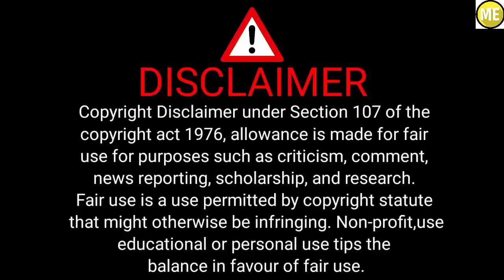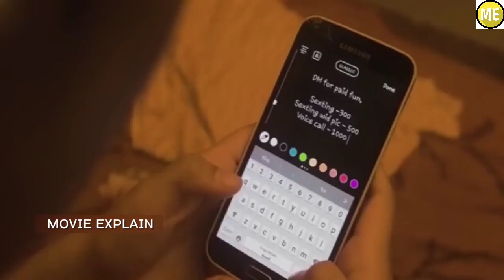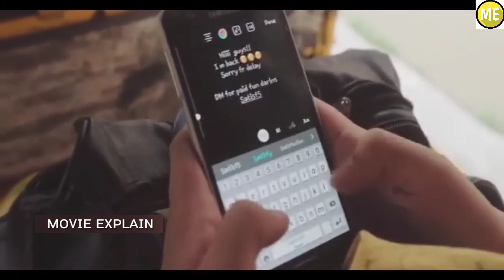Maalai Nera Mallipoo (2023) Movie Explained in Hindi | Movie Explain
About : Movie Explain is a YouTube Channel where you will find movie/film explaination videos in hindi, New Video is Posted Everyday:)

movie explain,
explained in hindi channel,
movie explain in hindi channel,
tamil movie explained in hindi,
telugu movie explained in hindi,
malayalam movie explained in hindi,
bengali movie explained in hindi,
marathi movie explained in hindi,
movie explaination,
web series explained in hindi,
movie explained,